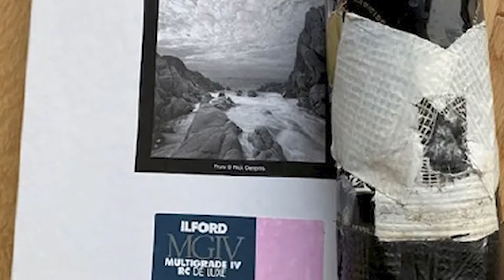Live Science Writers Share Their Favorites Stories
Remember that giant ozone hole over the North Pole? The 10-year timelapse of the Sun? Murder hornets? The staff at Live Science sure does and shares their favorite reports that guaranteed 2020 would be a year to remember. What do you remember the most?